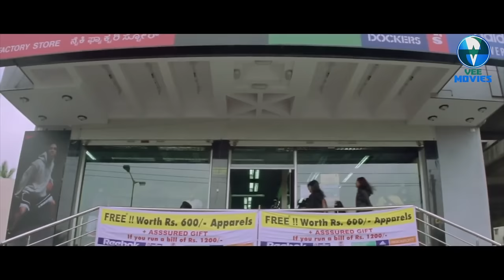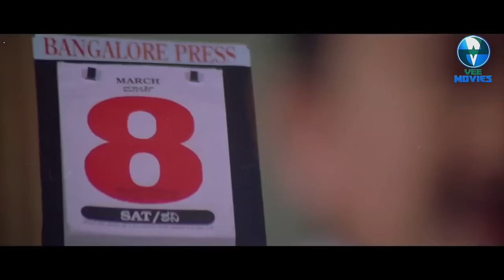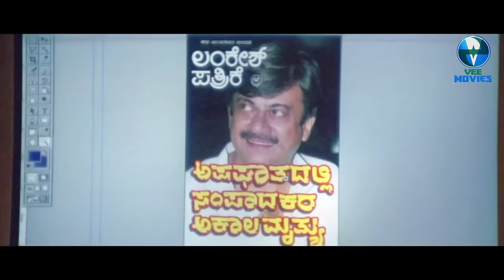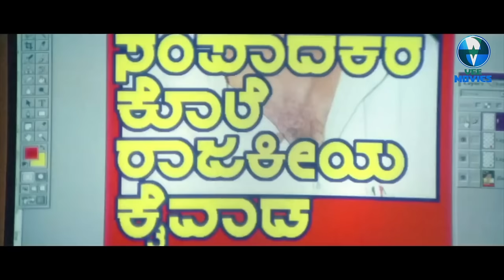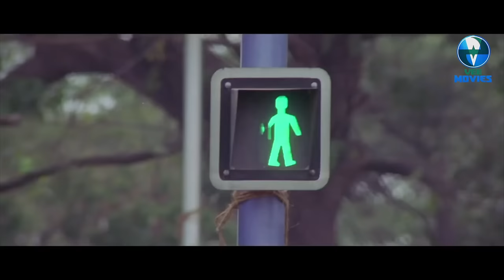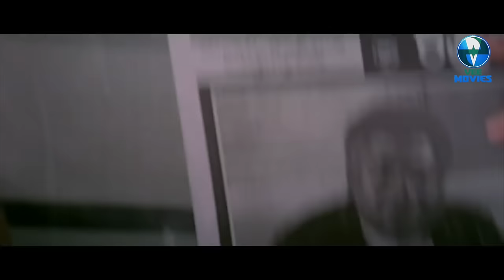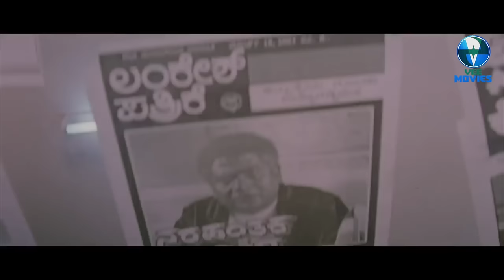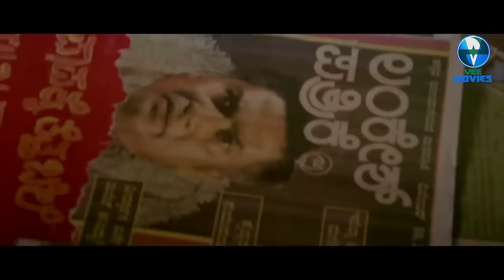UDAND | Full Hindi Dubbed Movies | UdayKiran, Srihari, Neha Jhulka | South Action Movies